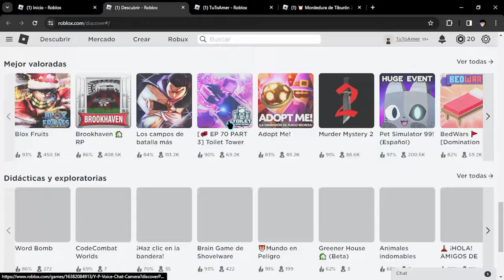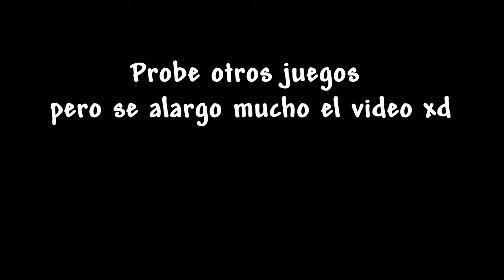ESCAPA DEL TIBURON en roblox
Probando juegos de Roblox nos encontramos con esta joyita, MORDEDURA DE TIBURON 2, Un juego muy bien echo y emocionante.

LIKE PARA PARTE 2

(Si, dice TIRUBON y no es que me haiga equivocado)